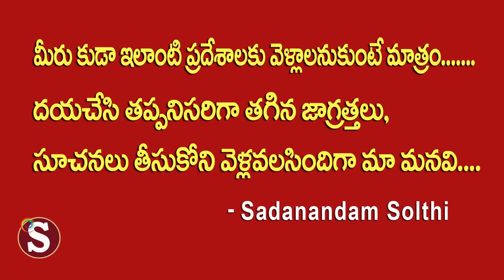Muthyamdhara Waterfall July 2023 Near Warangal-(వరంగల్ దగ్గర్లోని ముత్యంధార జలపాతం)||Tour with sadan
Video by             : Solthi Sadanandam
Drone by             : Solthi Nithin

Video Camera : Panasonic HC-V270
Drone               : DJI Mavic Air 2
Gopro               : Hero 8